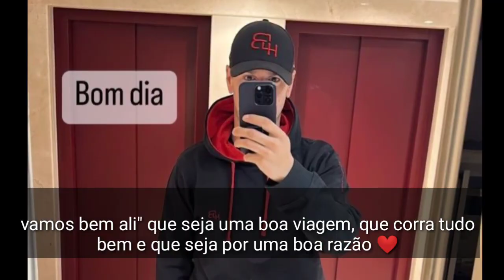São Muito Os Amores Da Minha Vida Todinha ❤️🥺 | Boa Viagem ✈️ 🇧🇷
Agora vão começar as teorias de fanáticas e haters sem noção e nada para fazer... Adivinhem lá qual vai ser a primeira pergunta...

vamos bem ali" que seja uma boa viagem, que corra tudo bem e que seja por uma boa razão ❤️